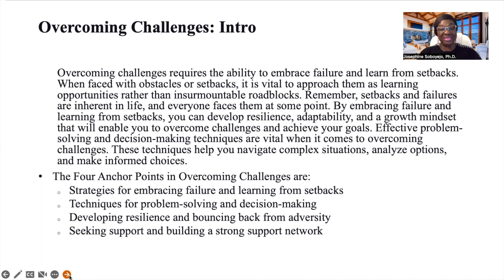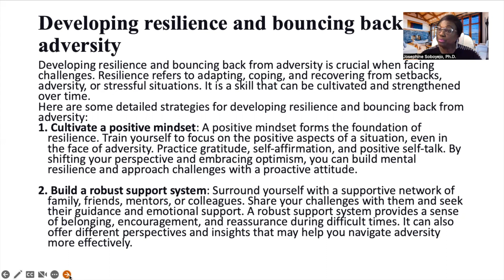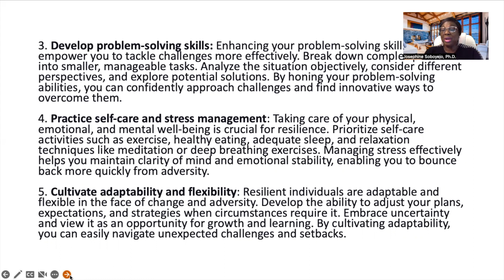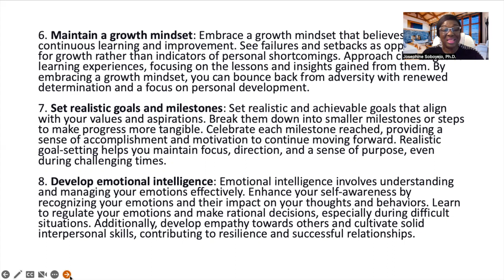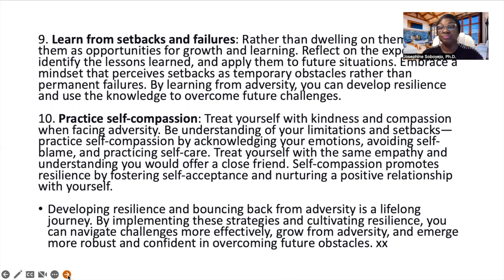Unleashing Your Power to Overcome Challenges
Description: Unleash your inner power and tap into your full potential to overcome challenges. Discover how empowerment can fuel your journey toward achieving your goals and aspirations.
Join The Wisdom Circle In Unveiling the Secrets of Holistic Well-Being"
Episode 1: "Foundations of Fulfillment: Nurturing Body, Mind, and Spirit.
In this thought-provoking episode, discover unique insights into the fundamental elements that shape our well-being, from physical health to mental clarity and spiritual connection. Zoom Meeting ID: 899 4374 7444
Passcode: 358751
Join live on Facebook on Saturday, May 11, 2024, at 2.00 pm Eastern Time, 7.00 pm GTM.